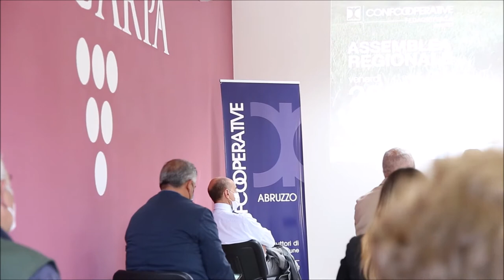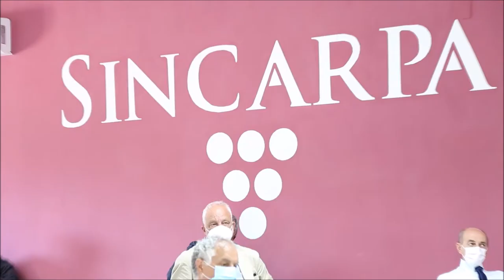Psr e Pnrr. Confcooperative: "Pronti a dare il nostro contributo"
A Torrevecchia Teatina si è svolta l’assemblea dei soci di Confocooperative, la realtà che rappresenta le cooperative agroalimentari e della pesca. Nel mirino del neo eletto presidente Pino Candeloro ci sono il nuovo PSR e il Pnrr